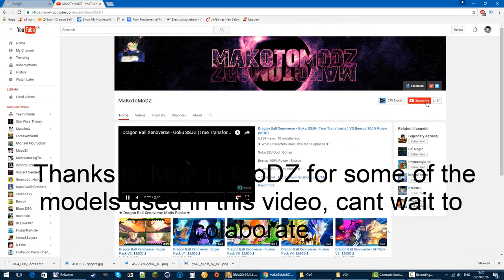Xenoverse Mods: Ultimate Black Goku Super Saiyan Rose!!!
Goku Black and Goku Fuse making ultimate black!!!